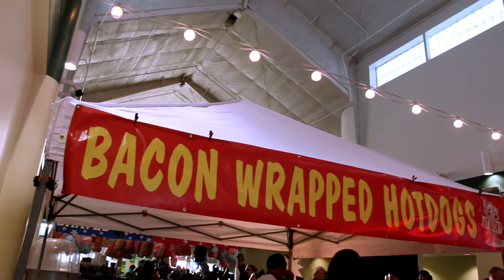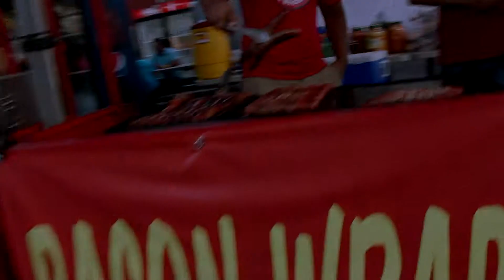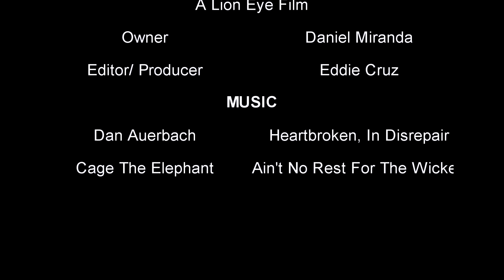Bacon Wrapped Hot Dogs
A short interview with Daniel Miranda owner of Bacon Wrapped Hot Dogs